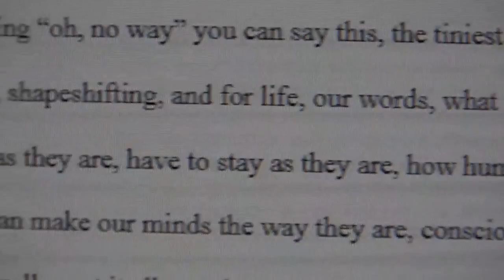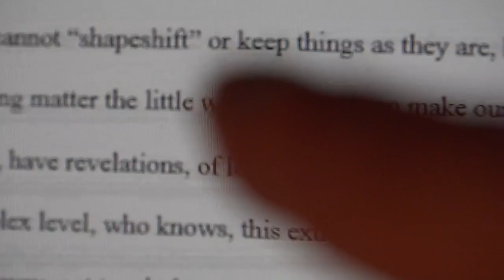00169 .. tell me